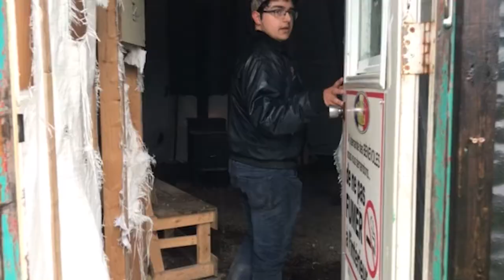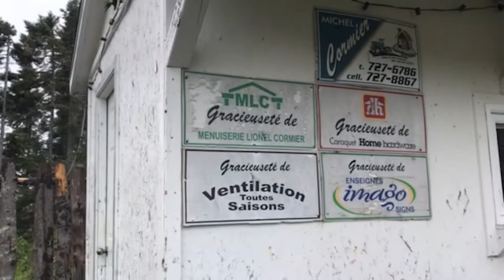Reportage sur les activité a faire dans la péninsule acadienne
Merci d'avoir visionner